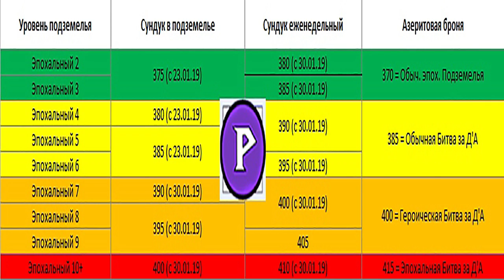Как одеться в 410 и выше уровень экипировки в 8.1?